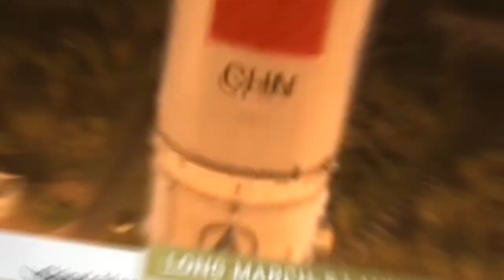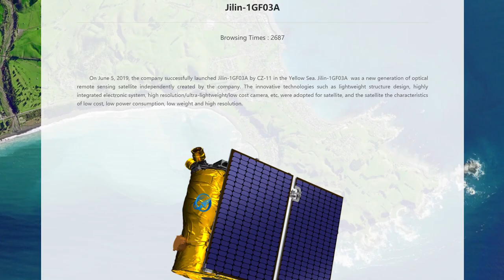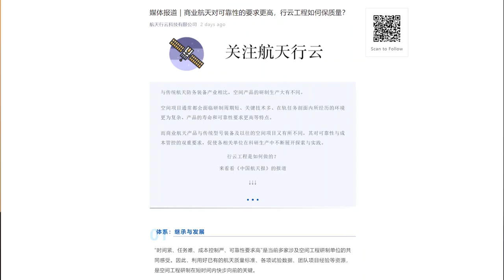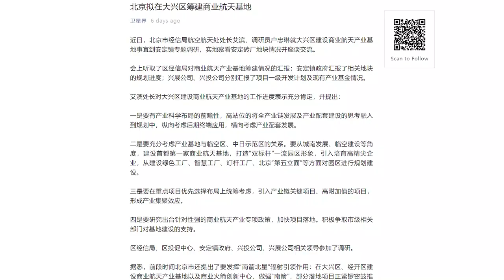Jilin-1 EO Constellation Deployment Plan, Xingyun Quality Control, Tianwen-1 & Haisi-1 Shots - Ep 26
Hello and welcome to another episode of the Dongfang Hour China Aero/Space News Roundup! Without further ado, the news update from the week of 22-28 March.

0:00 Welcome and news summary
1:02 Jilin-01 constellation plan
9:54 Xingyun quality control story
14:12 Daxing Aerospace Base
20:24 Haisi-1 EO photos of Evergiven Ship in Suez Canal
23:34 Tianwen-1 Photo release

1) An ambitious deployment plan laid out by CGSTL
CGSTL, China’s leading commercial EO company which operates the Jilin-1 constellation (and manufactures its satellite in-house), announced that they would complete their 138-satellite Jilin-1 constellation during the 14th Five Year Plan, which started this year (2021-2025). This comes in the context of the recent closing of the two-sessions, with much information being revealed notably on the space roadmap for the coming 5 years.

Perhaps more interestingly, CGSTL also announced that they would have 60 Jilin-1 satellites in orbit by the end of the year, which is a very ambitious deployment schedule considering that they currently have 25 Jilin satellites in orbit (basically it would be a +150% increase in the number of satellites). Yet this is not necessarily surprising has CGSTL has been one of the lead commercial companies in China, raising significant amounts of money (2.46 billion RMB in 2020), and have developed increasingly impressive satellites, including the impressive 1.25t KF-01 satellite launched in Jan. 2020. They now “have the money and the technology”, and are entering a batch production and deployment phase, according to the ChinaNews outlet in Sept 2020.

2) Media report on the quality control at Xingyun
Media report originally from China Space News (中国航天报) about CASIC’s narrowband constellation project Xingyun, with the article focusing on quality control, but revealing some insights on company structure and philosophy.

Xiang Bin, Deputy General Manager of Xingyun Company, is interviewed during the media piece, where he discussed standardization of the Xingyun satellite platform and the quality considerations therein. Xiang noted that the quality considerations for commercial space are, in his opinion, even higher than for traditional space in some ways, because commercial space moves much faster and leapfrogs some steps in the development process.

Finally, Xiang noted that cooperation in the commercial space sector can be more difficult than traditional space, because in the commercial space sector, the general stability and financial situation of the buyer can be less clear.

3) Daxing aerospace base
The Beijing municipality’s Aerospace Department director Ai Bin visited an area in Daxing district, where he confirmed that the municipality was planning to build an aerospace base. An aerospace base basically means building and providing facilities to space startups, and concentrating similar companies in one place, sometimes providing investment, incubation, etc.

4) Haisi-1 Ever Given Shot
This week saw the most captivating shipping industry news in years (that is perhaps not saying much), with the MV Ever Given, operated by Evergreen Marine, ran aground in the Suez Canal in Egypt. As of 28 March, the ship is still stuck, blocking traffic in one of the world’s busiest canals.

Getting to the space part--the high-profile nature of the incident, combined with the recent increase in SAR (and other EO satellites) led to a plethora of online photos from various EO companies. This included photos from Maxar, Capella Space, Airbus, and Planet Labs. Most probably the newest satellite to capture images of the debacle came from China, however, with Spacety’s Haisi-1 satellite capturing some beautiful SAR images of the canal and related traffic jam.

5) 2 New Tianwen-1 Mars Shots
CNSA released 2 new images of Mars, shot by the Tianwen-1 spacecraft’s medium resolution camera. Tianwen-1 has been in orbit around Mars for approx. 2 months now, and is in a highly elliptical orbit with a periapsis of roughly 300 km and an apoapsis of 15 000 km. The shot was taken at approx. 11 000 km distance from the surface. These two shots show the northern and southern hemispheres. Tianwen-1 has frequent opportunities to take such images, the periodicity of the current orbit being of 8.2 hours only.

This has been another episode of the Dongfang Hour China Aero/Space News Roundup. We look forward to seeing you next time!